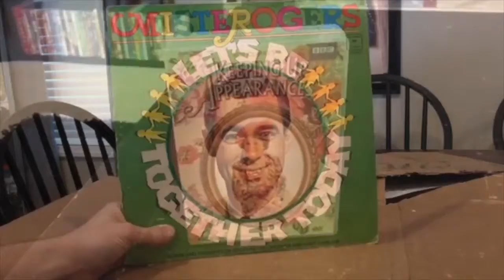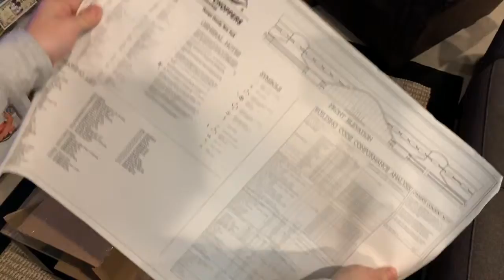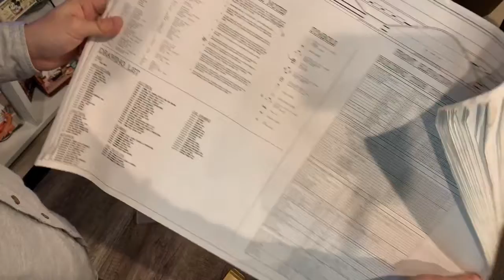American chopper Autograph shovel and blueprints unboxing